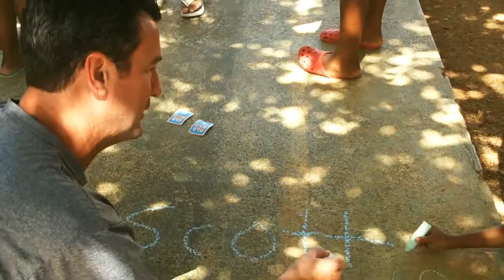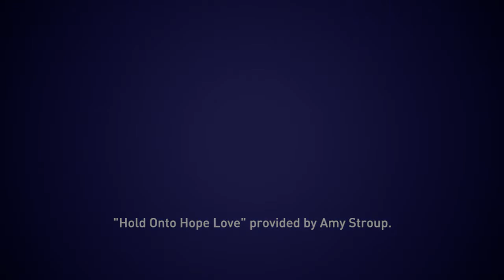Spiritual Development of Lipscomb Athletes: Men's Basketball in Dominican Republic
Lipscomb University athletics is working to intentionally develop our student-athletes spiritually as seen through the men's basketball team mission trip to the Dominican Republic in August 2011.